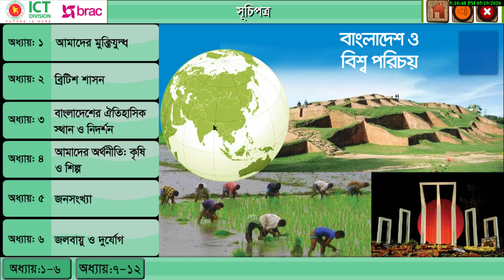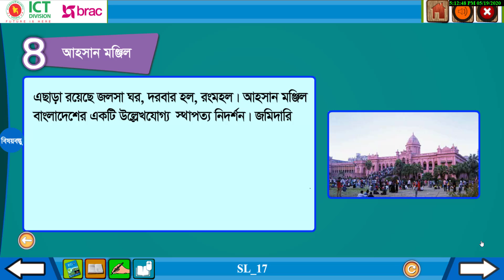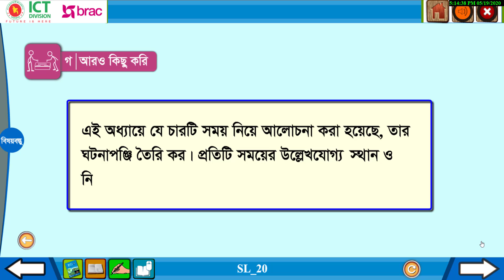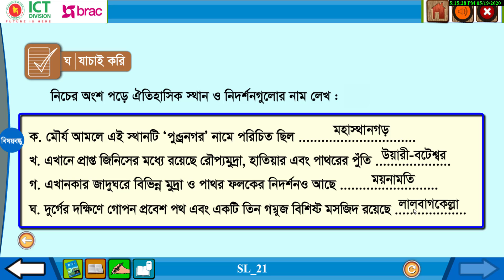৩.৪ আহসান মঞ্জিল